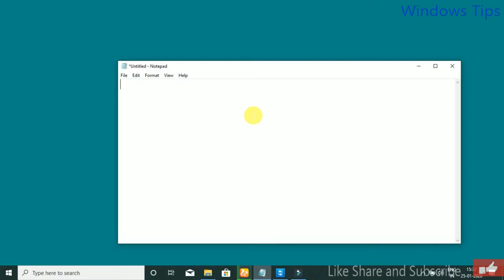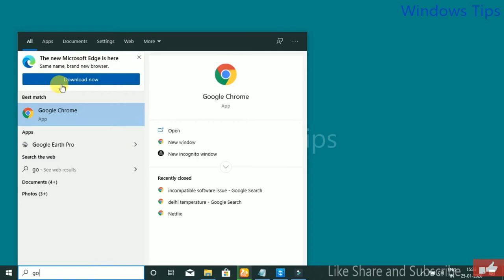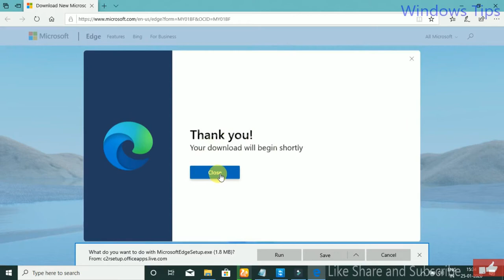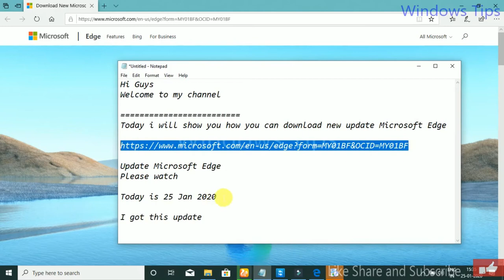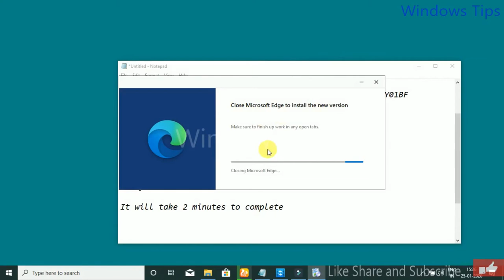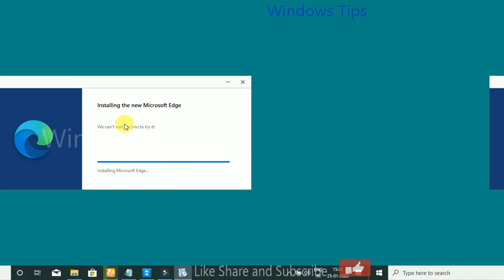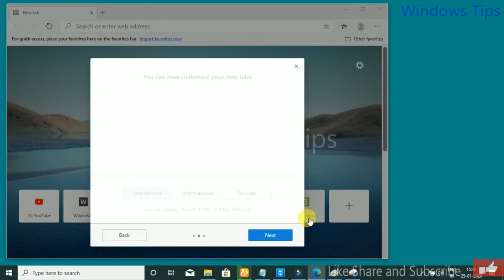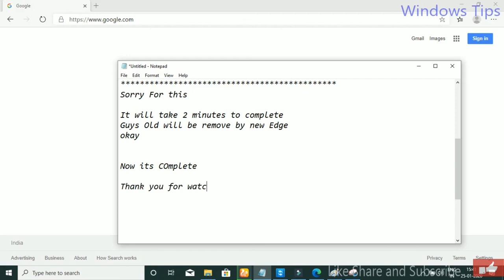New Microsoft Edge/Upgrading Microsoft Edge /Security Enhance/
Don’t be afraid of failure. This is the way to succeed.” – LeBron James
“You should never stay at the same level. Always push yourself to the next.” – Marnelli Dimzon
“You did not wake up today to be mediocre.”

Thank You :) It's time to expect more. Microsoft Edge is committed to helping you stay safe on the web

We will help keep you safe on the web and prevent unauthorized access of your browsing data.